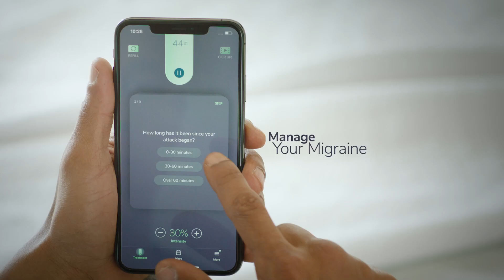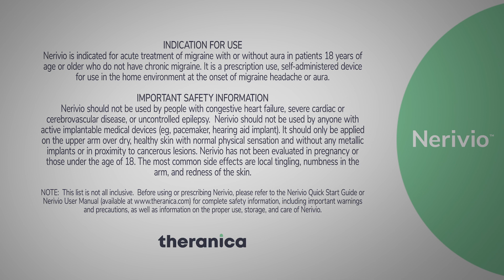Meet Nerivio – A drug-free migraine treatment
Nerivio is a prescription acute migraine treatment that you wear on your arm and control with your smartphone. It’s FDA-authorized and clinically proven to reduce migraine symptoms. Nerivio uses electrical signals to inhibit the incoming pain messages to the brain. It can be used on its own or along with the migraine medications that already work for you.